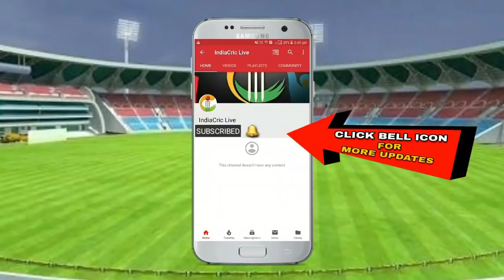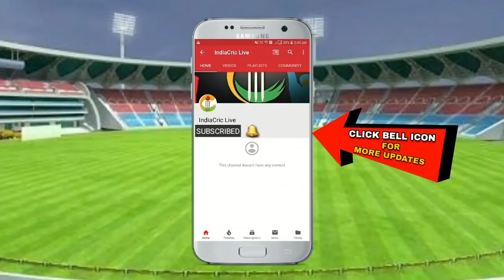MAJID BALOCH BATTING IN LATE.SUYOG SMURTI CHASHAK 2018,JUHUGAON